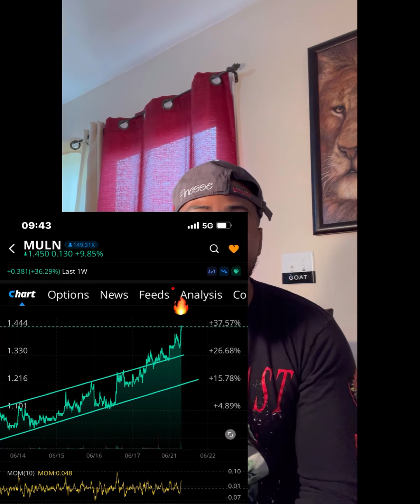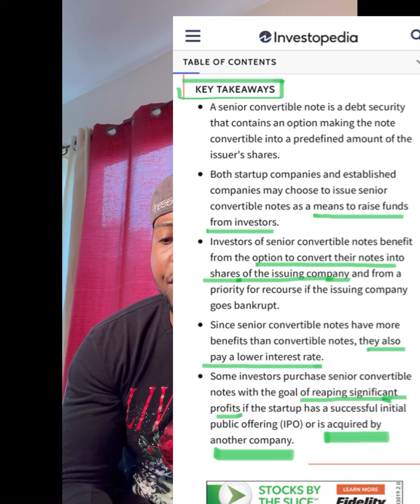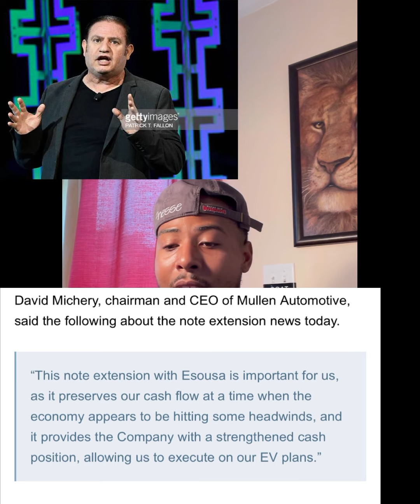⚡️⚡️MULN ARMAGEDDON💣💥LATEST NEWS!